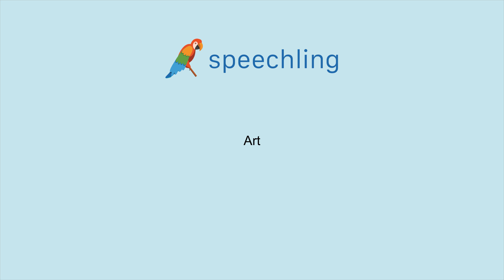How to say "Sort" in German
Male Voice:
Art

Female Voice:
Art

Male Voice Translation:
Sort

Female Voice Translation:
Sort